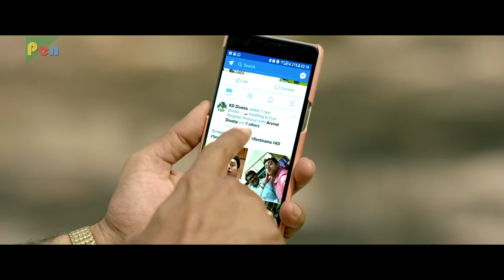Gujjubhai Most Wanted Full Movie | 1080p | Siddharth Randeria, Jimit Trivedi | Comedy Film | Part 5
Gujjubhai Most Wanted Full Movie | HD 1080p | Siddharth Randeria, Jimit Trivedi | Comedy Film Part 5